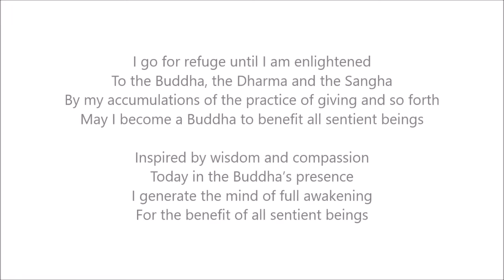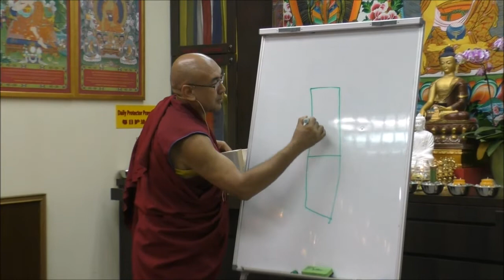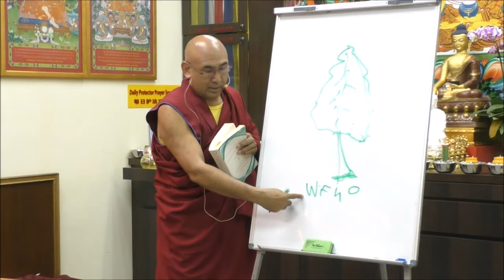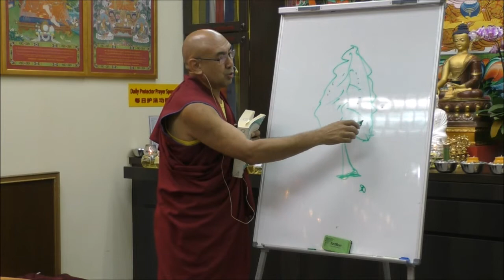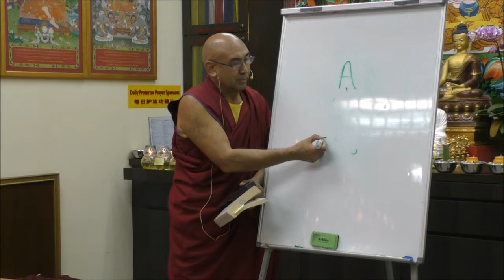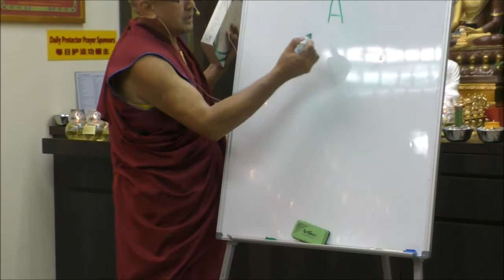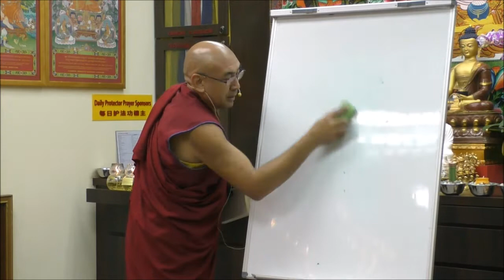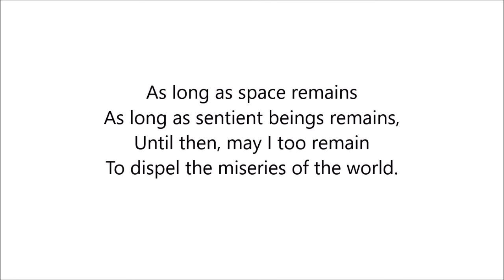01.10.2019 - Science & Philosophy - Permanent Phenomena #21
Geshe Lobsang Yonten - la give a teaching on 'Science & Philosophy'.
This week - Collected topic - permanent phenomena.

Geshe-la is teaching us using:
Science and Philosophy in the Indian Buddhist Classics, Vol. 1: The Physical World Hardcover – November 7, 2017
by His Holiness the Dalai Lama (Compiler, Introduction), Thupten Jinpa (Editor), Ian Coghlan  (Translator)